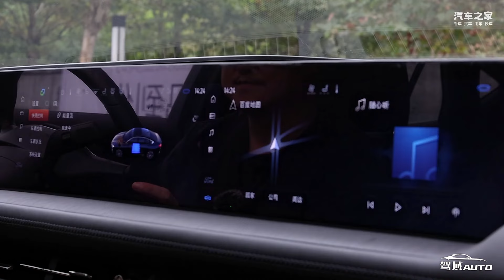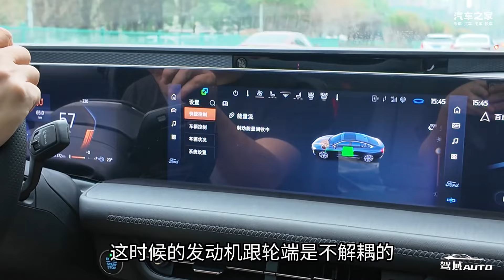这就是“蓝牌新能源”？它比油车省，比电车更爽！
定位“蓝牌新能源”的2025款蒙迪欧运动版，开起来能耗、动力、底盘、操控表现如何？